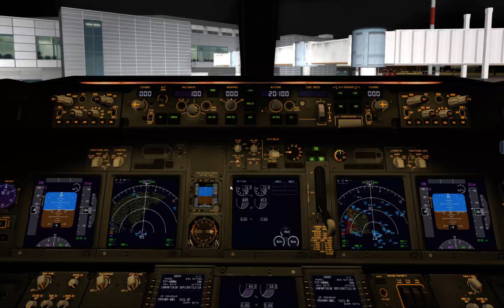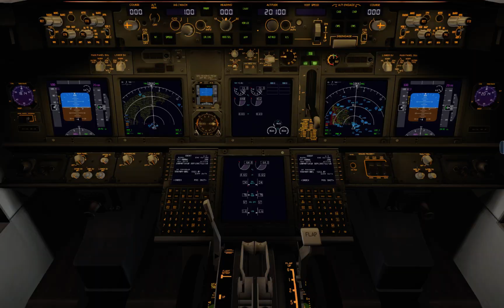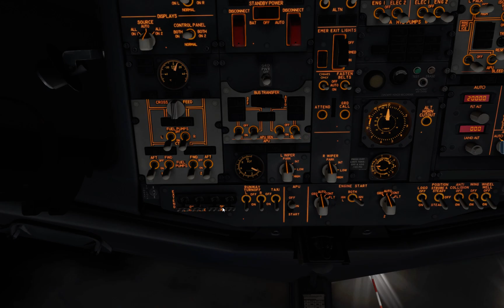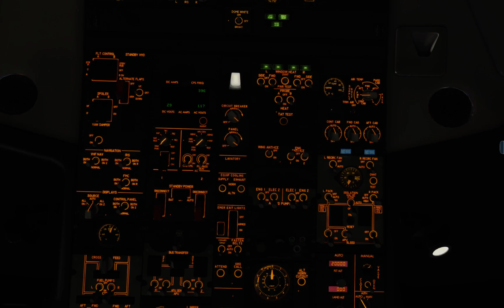X-Plane 11 - Zibo 737 - v3.30G2 - Hungarian Sky Global LHBP Departure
Hungarian Sky Global LHBP departure with the new Zibo 737 version 3.30G2